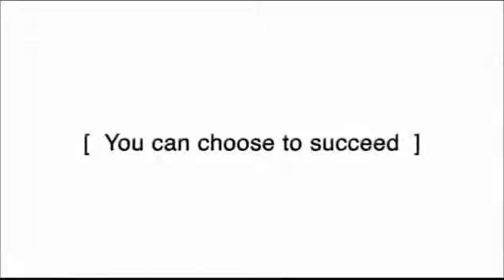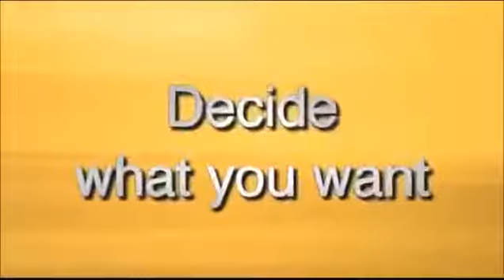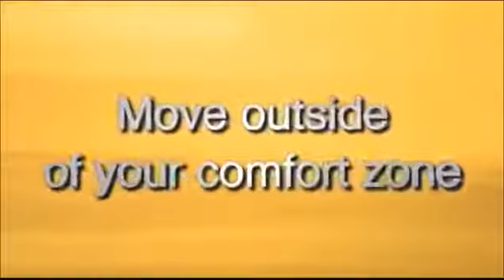Opportunity ||Life Changing ||Motivational and 🧐Focusing video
Hope this video is helpful for you all.